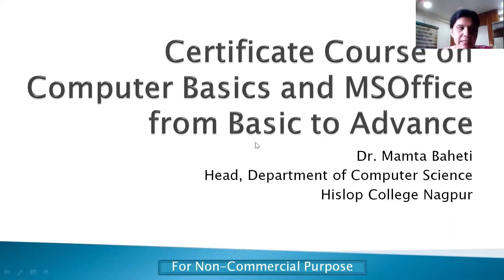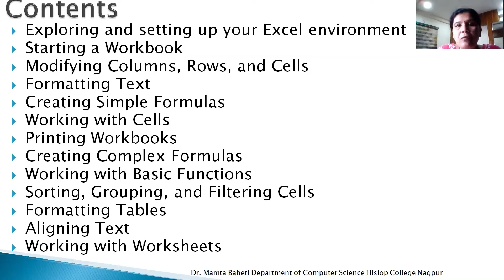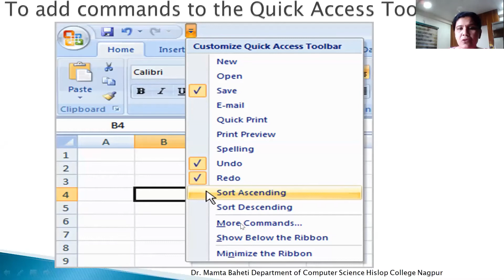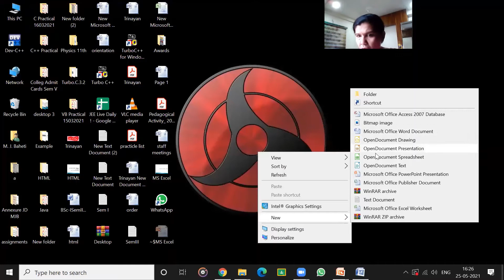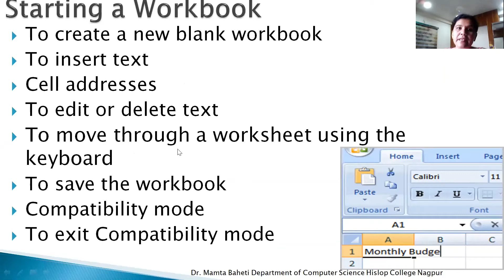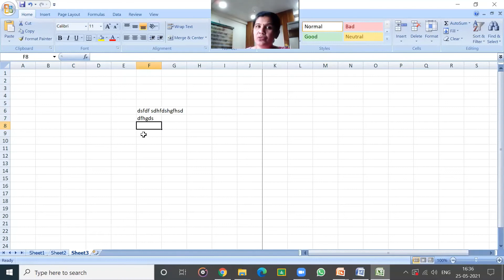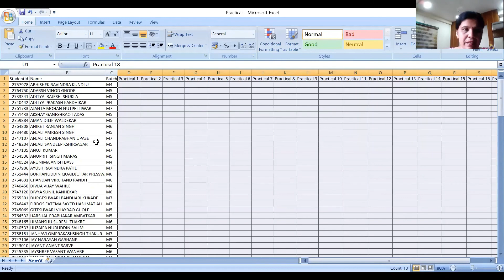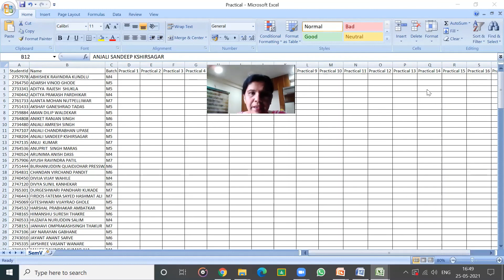Day 18 Certificate Course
Trinayan  Maheshwari Mahila Sanghathan, Nagpur organises Certificate course on "Learning Computer Basics and MSOffice from Basic to Advance"

करोना के इस समय में आज हर कोई घर पर रहकर कंप्यूटर का उपयोग कर रहा है। हर काम में कंप्यूटर का प्रयोग हो रहा है। ऐसे में हमें कंप्यूटर के बारे में और उसे कैसे उपयोग करें यह जानना बहुत जरूरी है। 1 माह की अवधि में हम कंप्यूटर के संबंध में कठिन लगने वाले
🔷 Computer Fundamentals
🔷Microsoft Word
🔷 Microsoft Excel
🔷PowerPoint
 के बारे में बहुत आसान तरीके से सीखेंगे और अंत में एक मजेदार परीक्षा होगी जिसमें 60% मार्स मिलने पर सर्टिफिकेट प्रदान किया जाएगा। प्रैक्टिस के लिए रोज असाइनमेंट्स मिलेगी। आपको रोज के क्लास के वीडियो भी अवेलेबल करके दिए जाएंगे।

Instructor Dr Mamta Jagdish Baheti, Head, Department of Computer Science Hislop College Nagpur

Date : From 03/05/2021 to 31/05/2021 (Except Sunday)

     अध्यक्ष                सचिव
सुमन पचीसिया        विद्या राठी

              प्रकल्प अधिकारी
                  पूनम झंवर